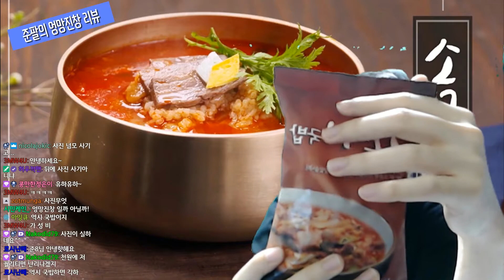[엉망진창 리뷰] 13화 천일식품 "소고기국밥"